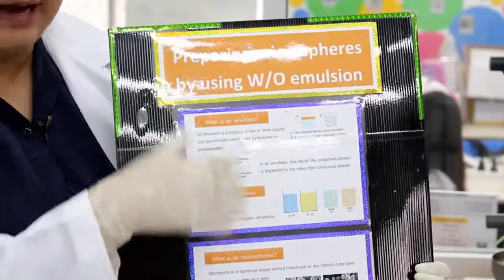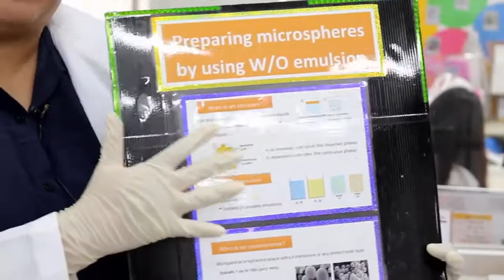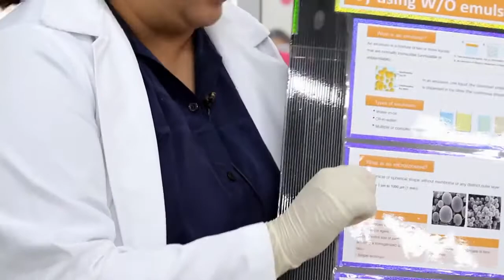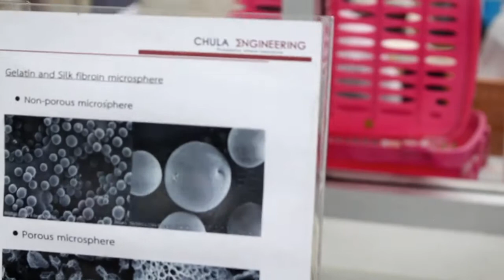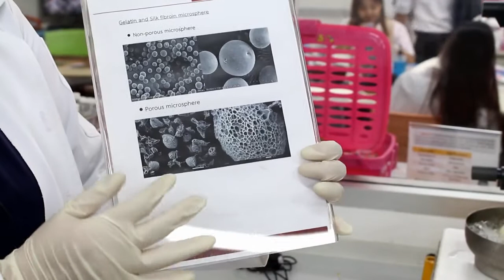Microsphere Preparation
Biomaterial Fabrication -Demonstration
CU Biomaterial Engineering Lab 2021
Copyright @Chulalongkorn University, for education only